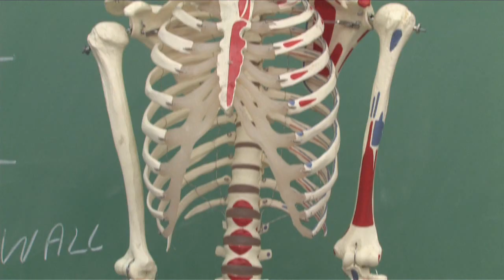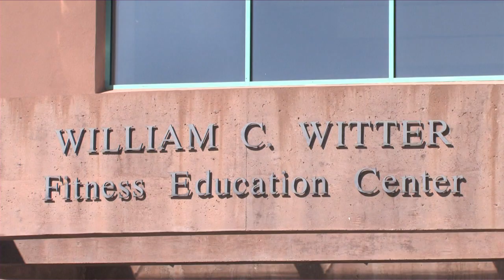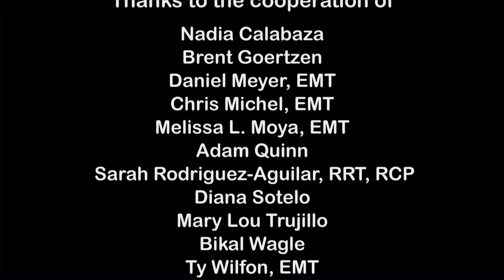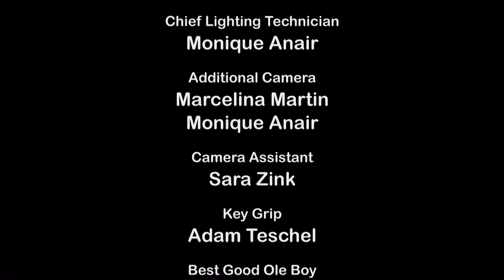SFCC Health & Sciences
Video promoring the Health and Sciences program at Santa Fe Community College.  Directed and edited by Gene Mederos.